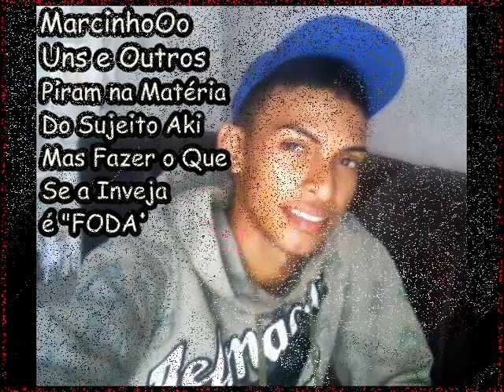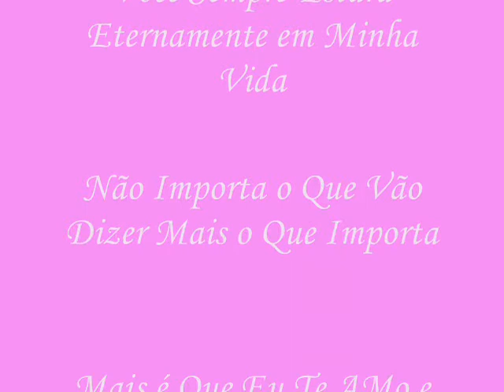Eu Te AmoOo MuitoOo MárciO Nobre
Eu Te AmoOo MuitoOo Meu AMor Vidinhã Sem Tuh Neguinho Naum Tem Sentido Algum